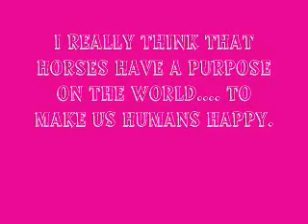wild horses-ieesha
this is a video that i decided to make.i do own the friesians at the end of this movie.